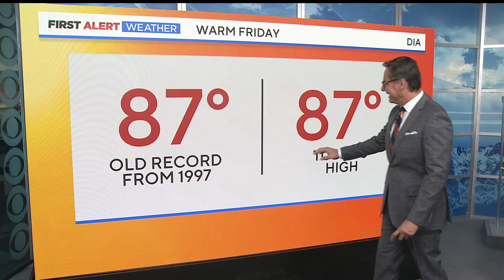Safety teams in Colorado's foothills, mountains readying for fire danger this weekend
Up and down the Front Range, sheriff's departments and fire departments are preparing for this weekend's weather.